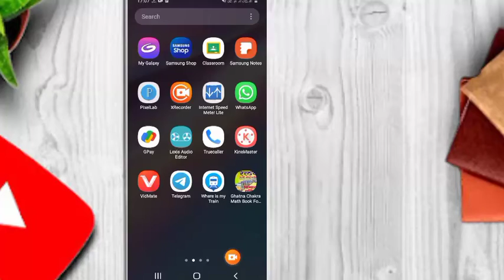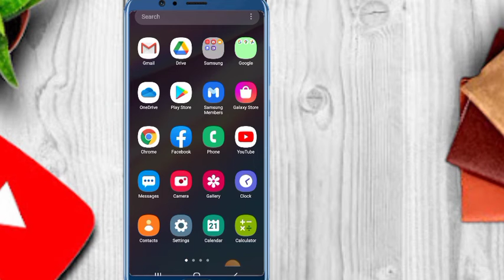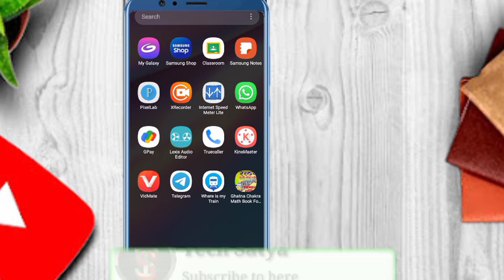Facebook video downloader/Facebook video download kaise kre bina app ke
अगर आप किसी भी फेसबुक वीडियो को डाउनलोड करना चाहते हैं और अपनी गैलरी में सेव करना चाहते हैं यह वीडियो आपके लिए बहुत यूज़फुल होने वाली है बहुत ही उपयोगी होने वाले हैं आप इस वीडियो को पूरी अच्छी तरह से देख कर के सीख जाएंगे कि कैसे आप फेसबुक से वीडियो को डाउनलोड कर सकते हैं बिना किसी ऐप के
आप इस वीडियो को देखने के बाद बिना किसी ऐप के आप आसानी से वीडियो डाउनलोड करना सीख जाएंगे।

फिश वीडियो डाउनलोड करें
फेसबुक वीडियो बिना किसी ऐप के डाउनलोड करें फेसबुक वीडियो कैसे डाउनलोड करें

Agar aap chahte hai ki facebook video ko download karke apne gallery me krle to ye video apke liye bhut hi useful hogi

facebook video download kaise kre
facebook video bina kisi app ke kaise download kre

Thank you My all viewer and Friends 🙏

Agar apka koi sawal ya sujhav ho to ap comment box me likh kar hme jarur btaye, Aur kis Topic ke upar ap bideo dekhna chahte hai / ya kis topic pr video apko dekhne ki jarurat hai use ap hme jarur btaye.

Satyadev
Lucknow